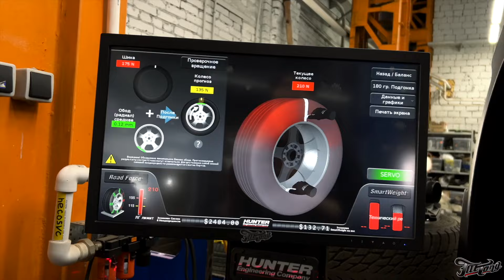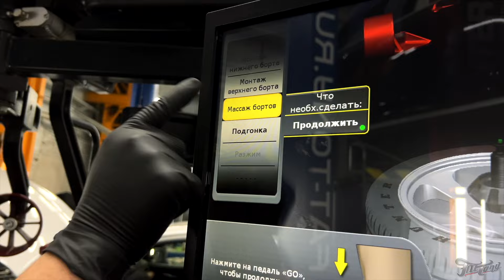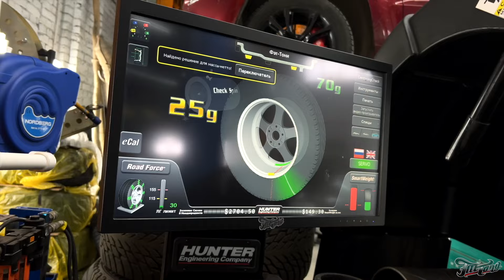ОДИНАКОВЫЕ ДОРАБОТКИ ДЛЯ 2-Х RAM TRX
В работе сразу два одинаковых RAM TRX.

На них мы устанавливаем световые балки Rigid Adapt с нашим фирменным выдвижным механизмом и дополнительное световое оборудование с возможностью быстрого снятия. В салонах мы разместили систему ароматизации и аэрации Ambient Air.

Установили изготовленные на заказ кованые диски. Выполнили фирменный шиномонтаж с адаптацией и балансировкой на топовом оборудовании Hunter, чтобы вождение доставляло исключительно удовольствие, без вибраций и биения в руль на высоких скоростях.

На одном из этих автомобилей мы окрасили суппорта в насыщенный синий цвет. Пересобрали дверные обшивки и бардачок, устранив несовершенства заводской сборки.

Доработанные Тирексы уже выданы владельцам. А мы приглашаем и вас в Fat Tony, ведь жизнь слишком коротка, чтобы ездить на скучных автомобилях!

00:00 Вступление ролика
01:23 Установка дополнительного освещения и окрашенных суппортов
02:01 Шиномонтаж с адаптацией резины первого Ram TRX
05:13 Установка системы аэрации и озонации
06:08 Шиномонтаж на оборудовании Hunter второго Рам ТРХ
07:34 Обзор выполненных работ
11:02 Завершение ролика/ Интересные проекты на нашем канале